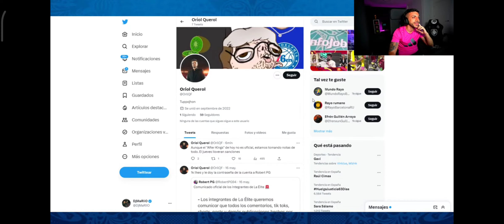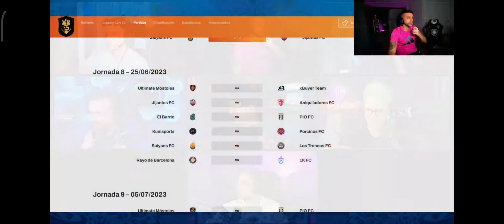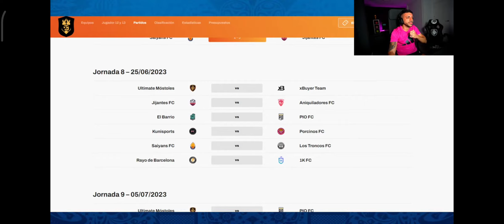REUNION URGENTE 🚨POLEMICA AFTER KING'S APUÑALADA Ibai, Perxitaa, Gerard Romero, Spurs, DjMariio Adri